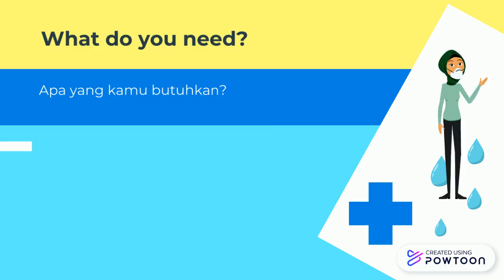KKM Day 3 - How To Make a Simple DIY Disinfectant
Hi, I'm Indah Kustia Ningrum!

I'm one of the members of KKM Group 43. Here's my second project on my KKM. In this video, I would like to share how to make a simple DIY Disinfectant. Hope you like and enjoy it! xoxo